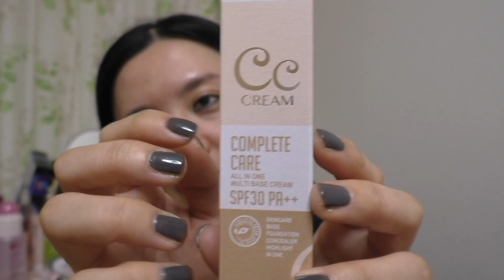ASMR CUIDANDO DA AMIGA, SKIN CARE, BODY CARE E MAQUIAGEM